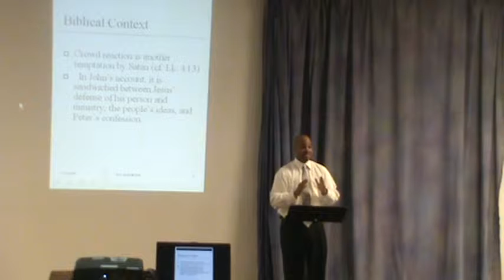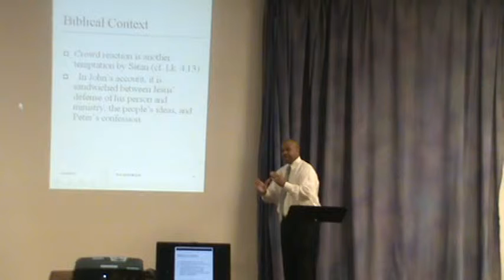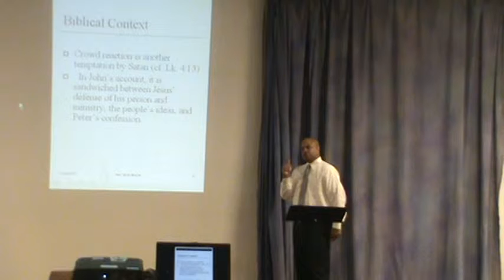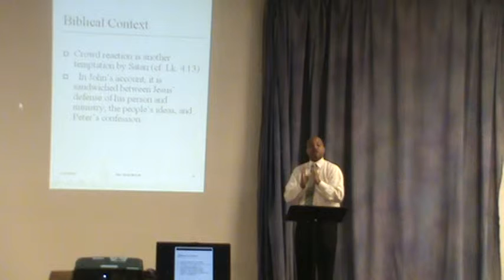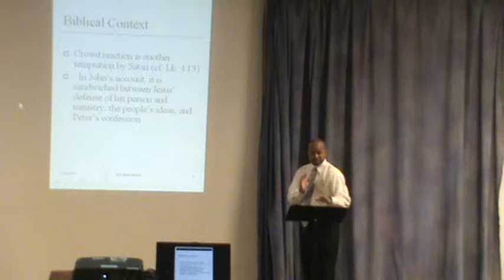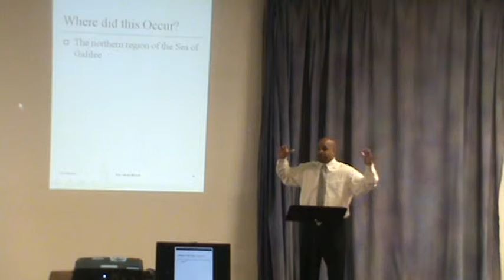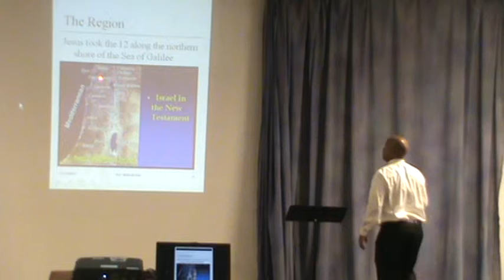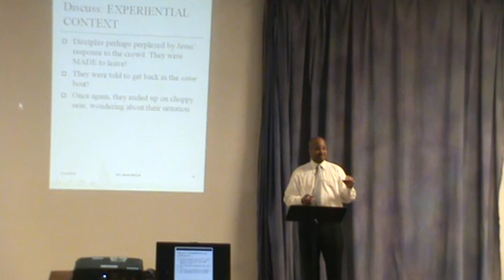Jesus the Miracle Worker - Part 4.MPG